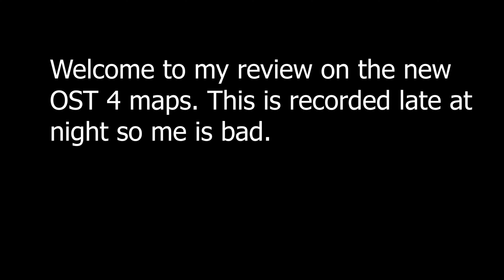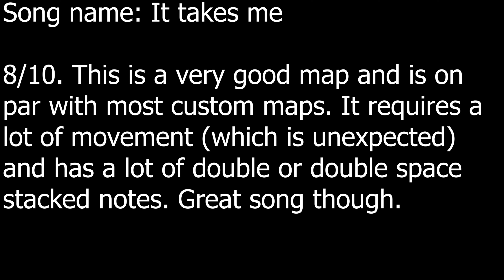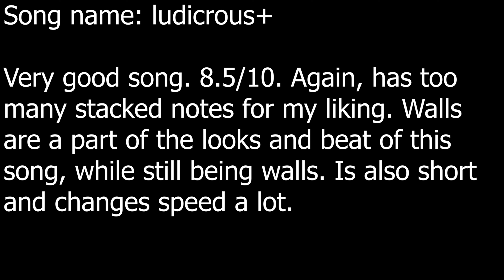My thoughts on the new beat saber songs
Just a simple review. Nothin much.